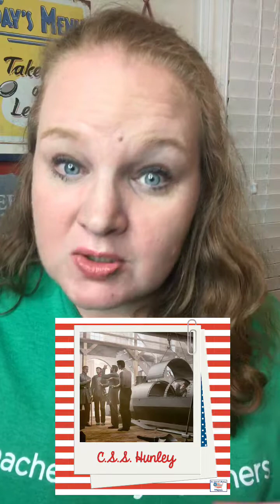Historical Happenings of 10/15-10/20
Check out the companion blog post!